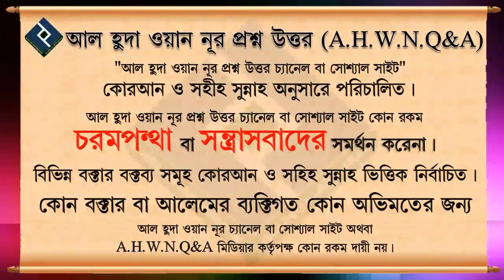মোরগ ডাকার সাথে সুবহে সাদিকের সম্পর্ক আছে কি ᴴᴰ┇শাইখ মোহাম্মদ রাশীদ আহমদ